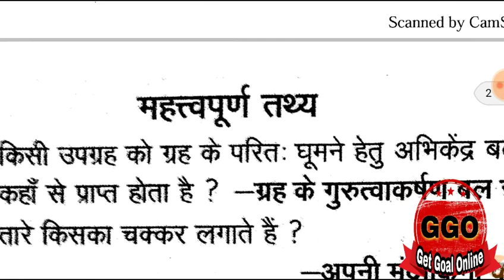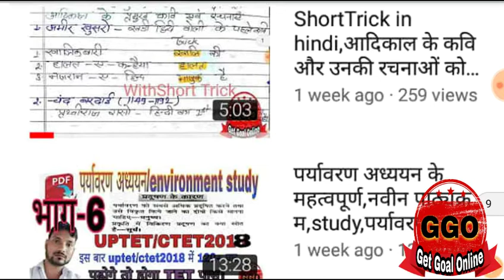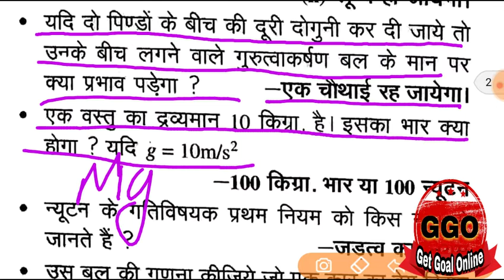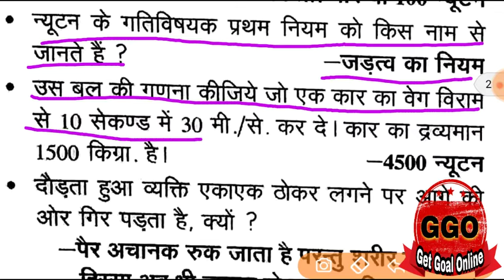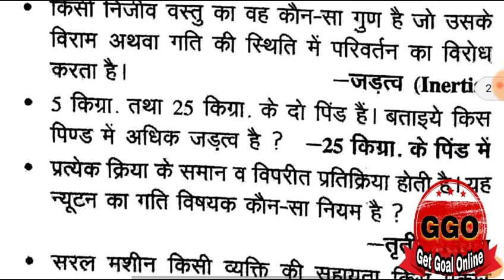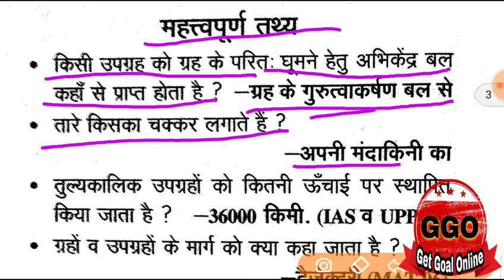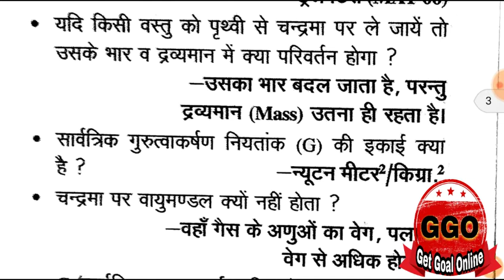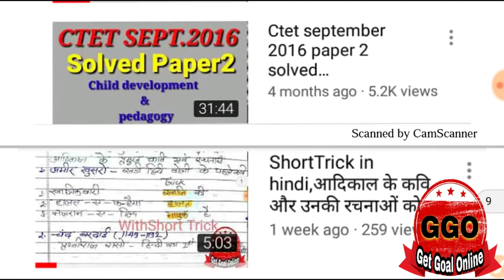गति के नियम,के महत्वपूर्ण प्रश्न,गुरुत्वाकर्षण के महत्वपूर्ण प्रश्न,G का मान,science in hindi,part14